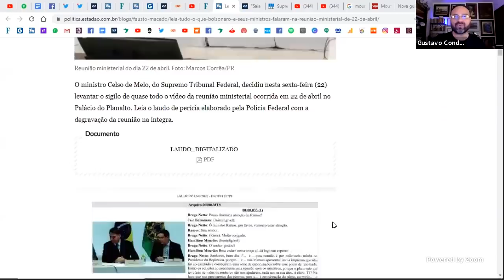Conde & Anita: Decano avança sobre a besta